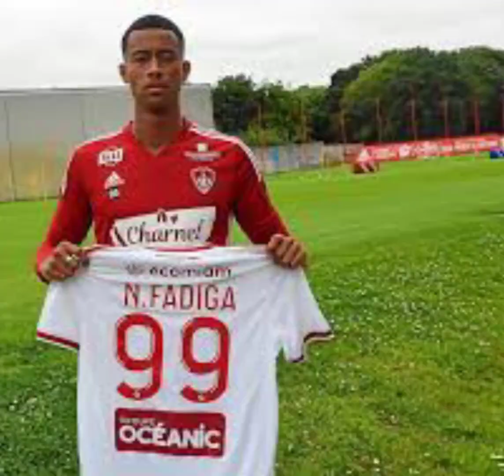Noha Fadiga sur les traces de son père